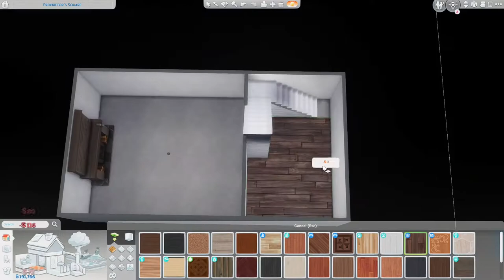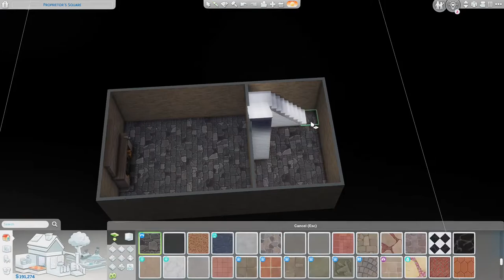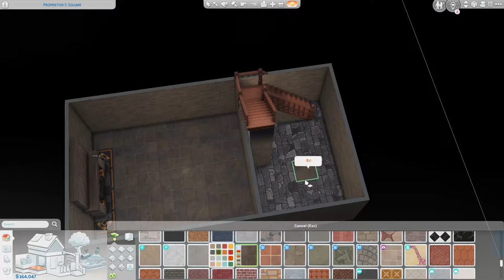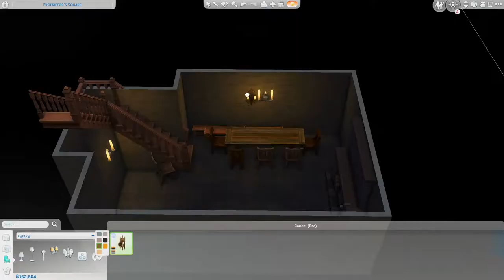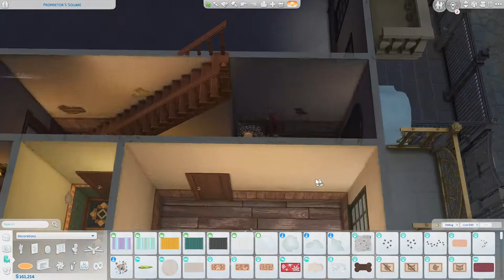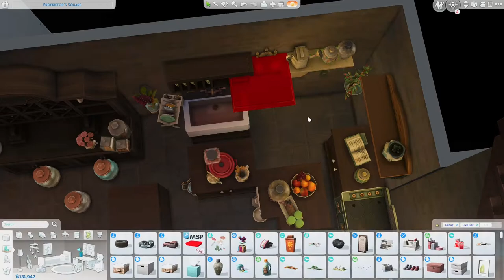No. 12 GRIMMAULD PLACE | The Sims 4 Speedbuild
*READ ME*

Hi everyone! Today we're building a special something from the Harry Potter world, let me know what you think of it!💕

Follow me, I’m nice!

Click this link and get exclusive templates and coloring pages in exchange for your support

💖*The build*
📌 Windenburg, 30x20
The build will be available on The Sims 4 Gallery, my ID is camisimming. If it’s not uploaded yet, it’s because I’m a lazy sloth. Be patient please💕
This build is completely CC free
Make sure to turn on the bb.moveobjects cheat before downloading any of my builds.

Happy Simming! 💚

💖Cheats I use:
bb.moveobjects on
bb.showhiddenobjects
bb.showliveeditobjects
bb.ignoregameplayunlocksentitlement

💖If you’re looking for the music source, the one I use is either from the YT Studio music library